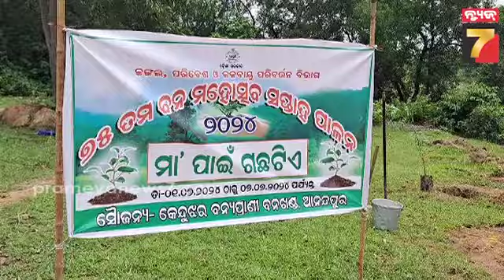Anandapur | ଗ୍ଲୋବାଲ ୱାର୍ମିଂରୁ ରକ୍ଷା ପାଇଁ ଗଛଟିଏ ଲଗାନ୍ତୁ, ଲୋକଙ୍କୁ ବିଧାୟକ ବଦ୍ରିଙ୍କ ଅପିଲ | PrameyaNews7